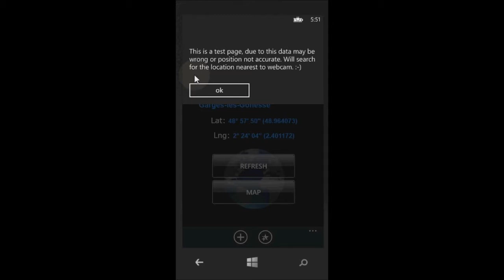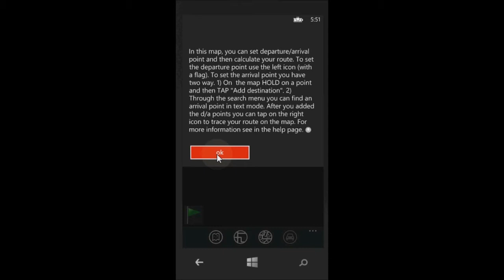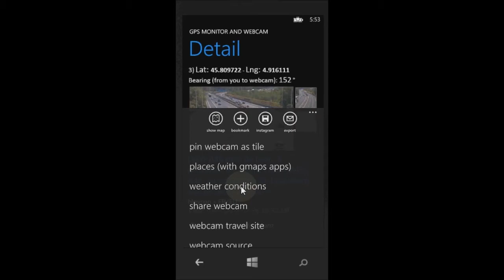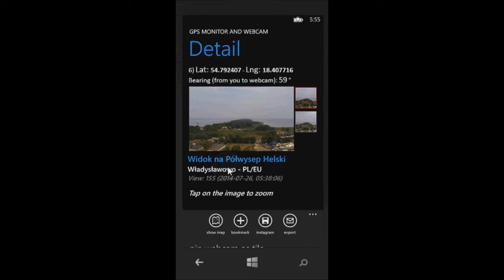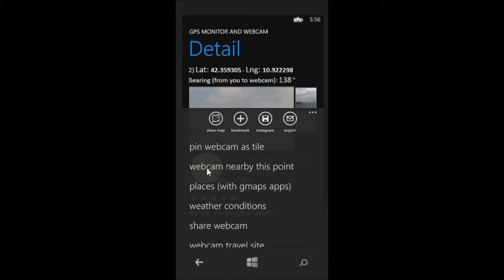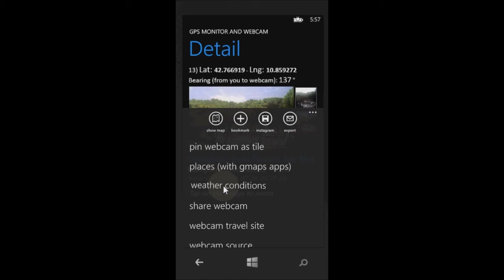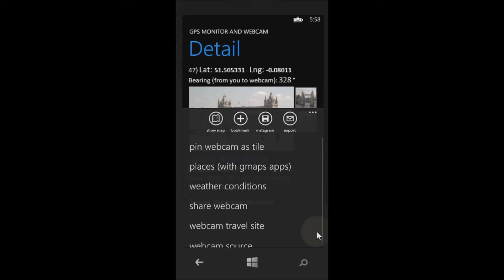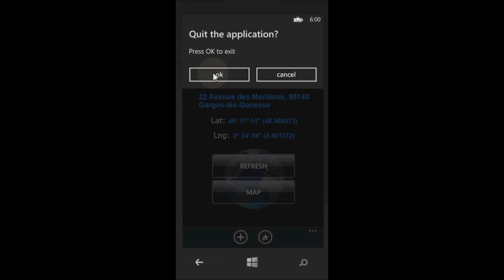Gps monitor & webcam (For holiday/vacation or to discover new places as city)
With this navigation apps you have a WEBCAM/MAP with directions (location/route) functions. You can launch NOKIA HERE DRIVE APPS, NOKIA HERE MAPS APPS, NOKIA HERE TRANSIT, gMaps APPS. You can find point of interest or set d/a point on the drive navigator apps (usefull for tourism or search coffee shop, restaurant, hotel, market). The web cam are retrieved through webcams.travel. It is a service designed to offer users, the ability to view world web cam, of the touristic places par excellence. For holiday/vacation or to discover new places as city (also useful to see meteo/weather condition or traffic info).

Con esta app de navegación tendrás una webcam/mapa con una función de cálculo de ruta. Es también posible ejecutar: NOKIA HERE DRIVE APP, NOKIA HERE MAPS APP, NOKIA HERE TRANSIT, gMaps APP. De esta manera es posible encontrar un punto de interés o configurar los puntos de s/d en la drive navigation app (útil para turismo o  encontrar bares, restaurantes, hoteles, tiendas). Las web cam son ofrecidas por webcams.travel, un servicio que ofrece la posibilidad de ver las web cam en el mundo (útil en los viajes para descubrir ciudades/lugares turísticos o ver las condiciones climáticas/de tráfico).

Com este aplicativo de navegação, você terá uma webcam/mapa com uma função de cálculo da rota. Também é possível executar: NOKIA HERE DRIVE APP, NOKIA HERE MAPS APP, NOKIA HERE TRANSIT, gMaps APP. Isso torna possível para encontrar um ponto de interesse ou definir pontos s/d no aplicativo drive navigation (útil para o turismo ou encontrar bares, restaurantes, hotéis, lojas). As web cam são oferecidas por webcams travel, um serviço que oferece a possibilidade de ver as web cam no mundo (útil em viagens para descobrir cidades/lugares/locais turísticos ou ver as condições de tempo/tráfico).

Avec ces applications de navigation vous aurez une webcam/carte avec des fonctions de directions (emplacement et iténiraire). Vous pouvez lancer NOKIA HERE DRIVE APPS, NOKIA HERE MAPS APPS, NOKIA HERE TRANSIT, gMaps APPS. Vous pouvez trouver le point d'intérêt ou un ensemble de point d/a sur l'application d'entraînement du navigateur (Utile pour le tourisme ou la recherche d'un café, restaurant, hôtel, marché). Les web cam sont récupérées par webcams.travel. Il s'agit d'un service conçu pour offrir, la possibilité de voir les webcam du monde (utile dans les voyage pour découvrir lieux/ville touristiques ou voir la météo/trafic).

Quest' app di navigazione fornisce una webcam/mappa (con calcolo del percorso). E' inoltre possibile lanciare: NOKIA HERE DRIVE APPS, NOKIA HERE MAPS APPS, NOKIA HERE TRANSIT, gMaps APPS. In questo modo è possibile trovare un punto di interesse o impostare i punti p/d sul navigatore auto apps (utile per turismo o per trovare bar, ristoranti, hotel, negozi). Le web cam sono fornite da webcams.travel. E' un servizio che offre la possibilità di vedere le web cam nel mondo (utile nei viaggi per scoprire città/luoghi/posti turistici o vedere le condizioni meteo/traffico).